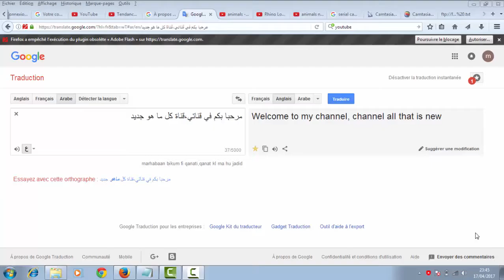ANIMALS TEAMWORK When Animals attack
Top 10 Tiger Attacks:
 Tiger vs Deer
 Tiger vs Dog
 Tiger VS Croccodile
 Tiger VS Lion
 Tiger VS Python
 Tiger VS Wild Boar
Tigers vs Bear
 Tiger VS Buffalo
 Tiger VS Lion #2
 Tiger VS Tiger